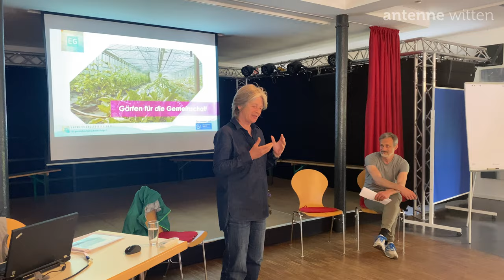Witten-Annen: Zu viel Grün im Pferdebachtal - Jetzt wird's bunt!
Ausgedehnte Grünfläche dominieren das Wittener Pferdebachtal zwischen Pferdebachstaße und Dortmunder Straße. Noch in diesem Jahr soll ein Teil der Grünfläche bunter werden – eine Umgestaltung steht an.  Das Christopherus-Haus und die Wittener Entwicklungsgesellschaft wollen dort zusammen gesundes Bio-Gemüse anbauen und neue grüne Aufenthaltsorte schaffen. Wie sich das Naherholungsgebiet im Jahr 2022 verändern wird, erzählt uns Benjamin Greulich, Projektleiter der Entwicklungsgesellschaft Annener Berg.